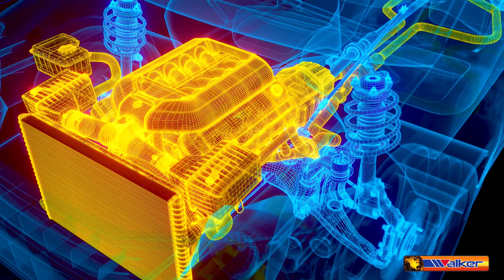Walker Products Custom Manufacturing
Walker Products is an industry leader in the manufacturing and distribution of engine sensors, ignition coils and wire sets, emission control products, and fuel delivery components. Whether it’s for automotive, heavy duty, off-road, agricultural, or industrial, we ensure all our products meet or exceed OE specifications and live up to your demanding standards.

SCREW MACHINE
Our in-house screw machine facility is fully equipped with primary and secondary milling, drilling, threading, and assembly capabilities. Our primary machines are equipped with auxiliary attachments which make it possible to combine primary and secondary operations in one procedure.
With single & multi-spindle, close tolerance, and precision equipment such as our automated Acme Gridley, Brown & Sharpe, Citizen, Davenport, and many others, we expertly machine the highest quality products for the automotive, electronic, computer, safety, and air control industries. Using materials such as steel, copper, aluminum, titanium, brass, stainless steel, or plastic.

GASKETS
Walker Products is a force in custom gasket manufacturing.

Our custom coatings are offered in a variety of colors and our encapsulations include Nitrile, PTFE, Graphite, Non-Stick, Latex materials, Teflon, Plastic and Nylon.

SENSORS & WIRE HARNESSES
We also manufacture custom engine and emission sensors and harnesses. With our state-of-the-art engineering, innovative technologies, and automated manufacturing processes, we can customize sensors and harnesses to meet any application necessary. From off-road to high performance to Othermotive, you can always trust Walker Products to create your custom solution.

As an industry leader, Walker Products has evolved into a premier supplier of fuel delivery components, emission control products, engine sensors, ignition wire sets, ignition coils and coil-on-plug boots. Walker Products, an ISO 9001/ IATF16949 certified company, specializes in the manufacturing and distribution of Fuel System Components and Automotive Engine Management products. Walker is committed to meeting and exceeding OEM standards and specifications. This effort is backed by Walker’s own manufacturing, product management and engineering expertise.